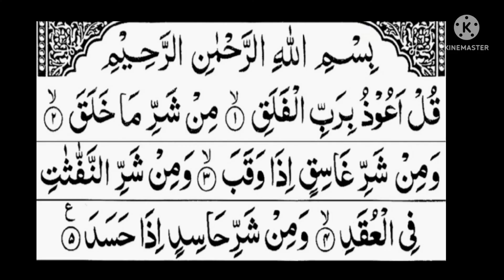防止嫉妒 ！！！！古兰经小苏拉！！！！@theguided8956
防止嫉妒 ！！！！古兰经小苏拉！！！！‎@THE GUIDE D89